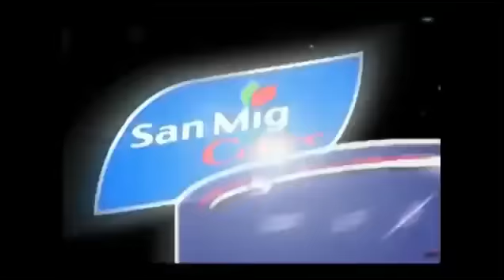James Yap TOP 10 CLUTCH Plays of 2014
Big Game James Yap 10 clutch moments in PBA 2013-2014 season.